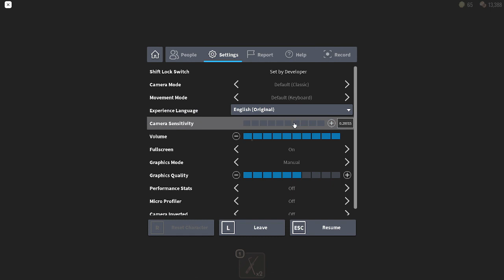Roblox Doors Hotel+ Walkthrough (not edited)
(btw this video is not edited at all)

This is real proof that you can beat doors with lag lol. to play this game just go down below and the link is there. pls like and sub if you enjoyed.